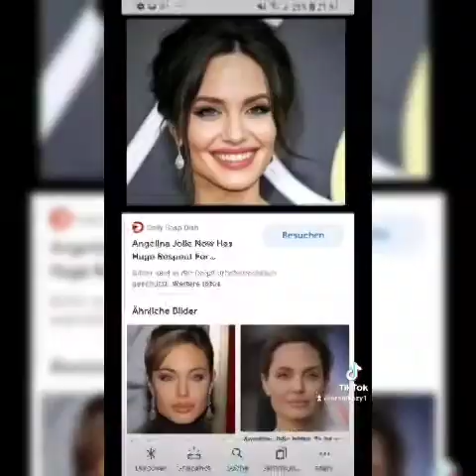liz Sarkozy look like Angelina Jolie